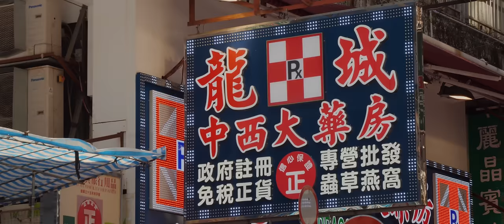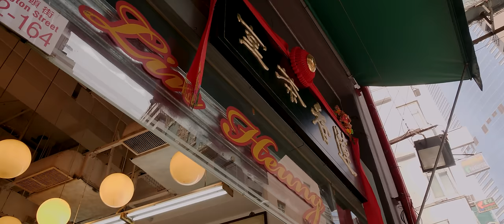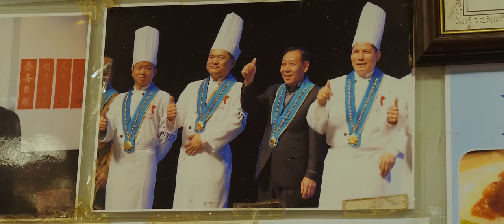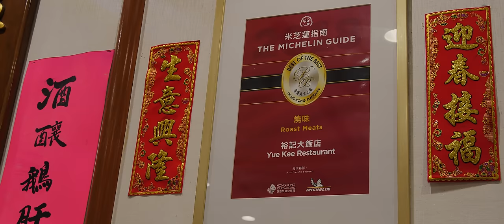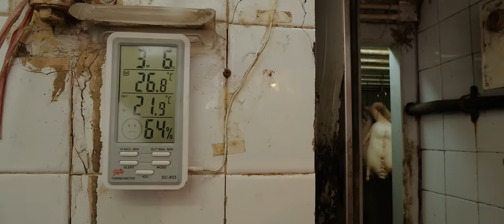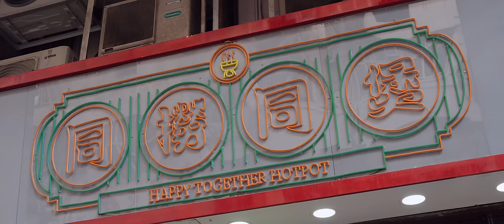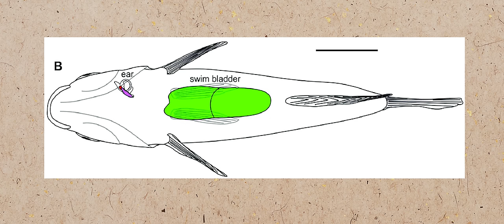Street Food Bosses of Hong Kong!!! Inside the Kitchens that Created Hong Kong Cuisine!!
Thanks to Virginia for joining us on this Hong Kong food tour!

TRADITIONAL HONG KONG FOOD

1. LIN HEUNG TEA HOUSE
ADDRESS: 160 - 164 Wellington Street, Central, HK
OPENING HOURS: MON - SUN: 6:00AM - 10:00PM

🐖PIG LIVER SHUMAI: Slice pig liver, then blanch it. Season with ginger & fried garlic oil. Shape the shumai base into balls and place the liver on top. Leave for 30 minutes. Steam for 10 minutes and then serve with soy sauce, chili oil and vinegar.

🐥STEAMED CHICKEN FEET WITH BLACK BEAN SAUCE: Poach chicken feet in hot water for 30 seconds and then deep fry. Boil for 1 hour, then season with cornstarch, fried garlic oil and black bean sauce. Add chili and steam for 10 minutes.

💸PRICE: Shumai - 30HKD/$3.8USD | Chicken Feet  - 26HKD/$3.3USD
2. SHAM TSENG OLD TIME - YUE KEE ROAST GOOSE RESTAURANT
ADDRESS: G/F 12 Queen Victoria Street, Central, HK
OPENING HOURS: 11:00AM - 11:00PM

🐦CHARCOAL ROASTED GOOSE:  Season goose with sugar, five spices, salt & dried shallots and then soak in maltose water. After, hang the goose on tensile hooks for 6 hours to dry and then refrigerate it for 6 hours. Finally, roast the goose in a clay pot for an hour and serve with plum sauce.

💸PRICE:  680HKD/$86.87USD
3. LUNG KEE RESTAURANT (DRAGON RESTAURANT)
ADDRESS: 87 - 89 Man Nin street, Sai Kung, HK
OPENING HOURS: MON - SUN 7:00AM - 10:00PM

🐖ROASTED SUCKLING PIG: Clean the pig and flatten it on the table by cutting along its spine and fleshing out a bit of the back legs’ meat. Hang the pig on a tensile hook. Soak it in hot water and then rinse with cold water. Place the pig in a sugar, salt and five spice marinade. Next, pour cold water on it and a concentrated sugar-vinegar mixture. After, place the pig in an oven for 30 minutes. Finally, dry it and hand-roast for 10 minutes. Serve with black bean sauce and sugar when ready.

💸PRICE: 700HKD/$89.43USD
4. HAPPY TOGETHER HOTPOT
ADDRESS: G/F 70-72 Tak Ku Ling Road, Kowloon City, HK
OPENING HOURS: MON - THU & SUN: 5:30PM - 2:00AM | FRI - SAT: 5:30PM - 3:00AM

🐟FISH MAW BROTH HOTPOT: Clean the fish and remove the bladder. Hotpot: Cut the winter melon in circles, then place it in the pot. Add bamboo fungus, cabbages, mushroom, yam, goji, leaks & chinese celery. Place sliced chicken in the pot. Add chinese herbs, fungus & chinese ham. Put the pot on the stove with the broth and allow it to boil with all the ingredients.

💸PRICE: Fish Maw - 108HKD/$13.8USD | Swim Bladder, Duck blood, Black Beef Tripe: 58HKD/$7.41USD | Fish Maw Broth: 188HKD/$24.02USD

Our VIP Patrons: David Baliles, Joaquin Rueda VI, Ryan Rhodes & Muhammad Octovan

🎬CREDITS:
PRODUCTION ASSISTANT: Gabbie Nain
LOCAL FIXER » Virginia Chan